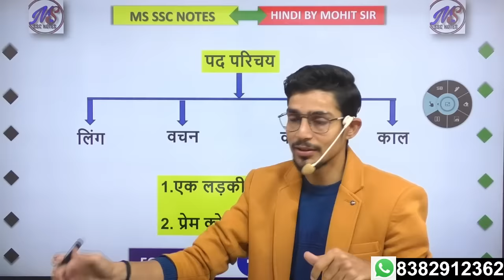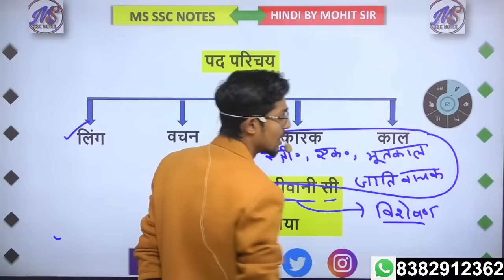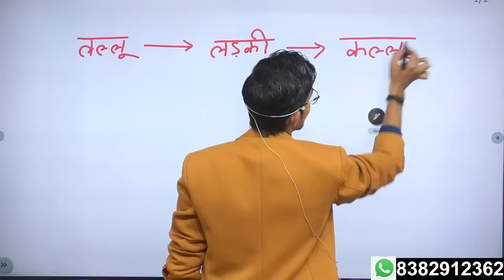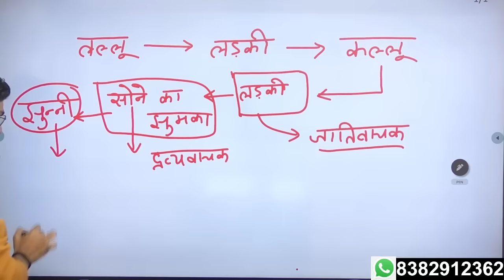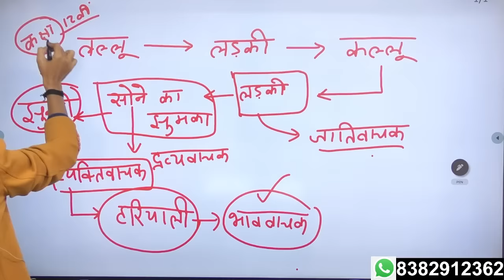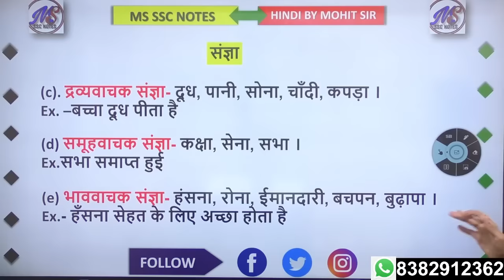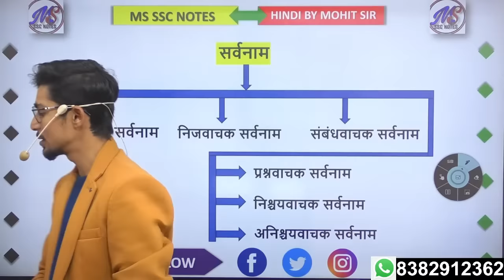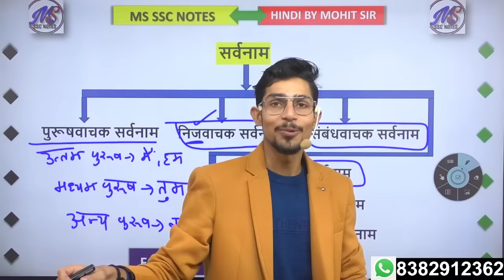pad parichay in hindi grammar || pad parichay by mohit sir || board Exam || class 10 hindi | KVS prt